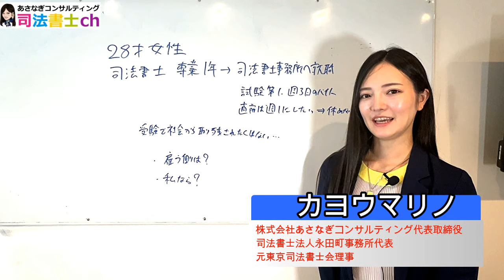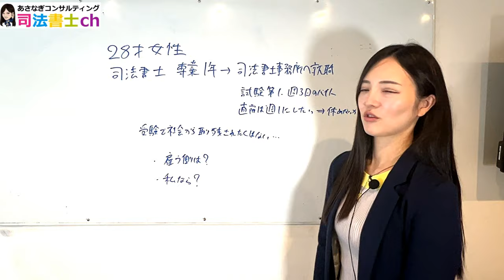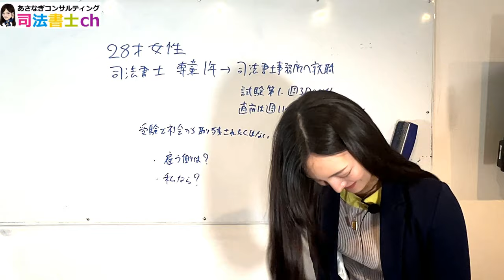働きながら司法書士受験 2530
Ｘ
六本木駅近くで会員制のバーを運営しています。
一日店長をやってくれる人常時募集しております。
一般のお客さんで、お店に行ってみたいという人も是非連絡ください。

As a Japanese female judicial scrivener, I will talk about daily work, hobby.